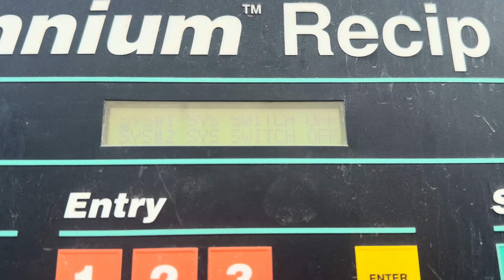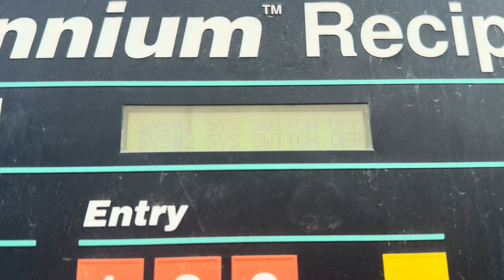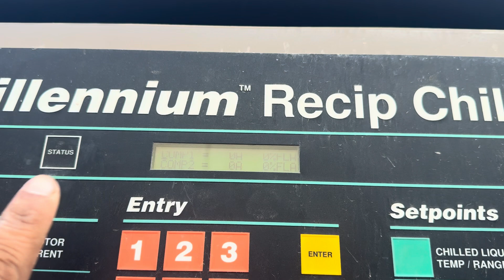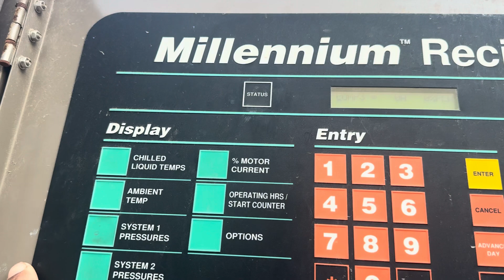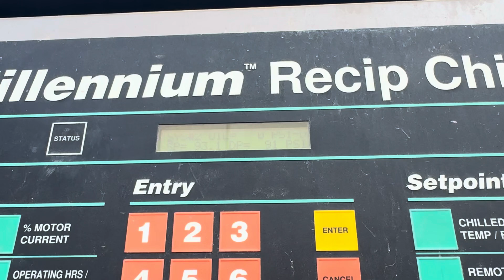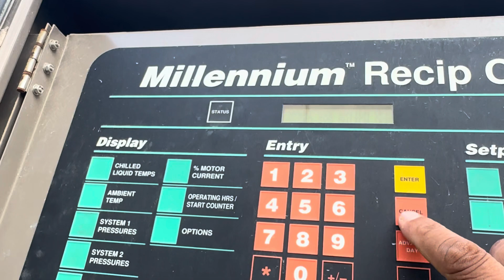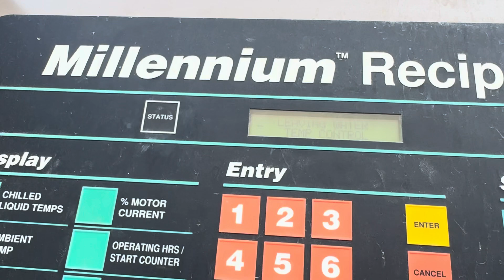Chiller Operation | Chiller Operator Work | York Chiller Operation | York Chiller alarm reset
York Chiller Ka Operation Kaise Hota Hai | York Chiller Operation